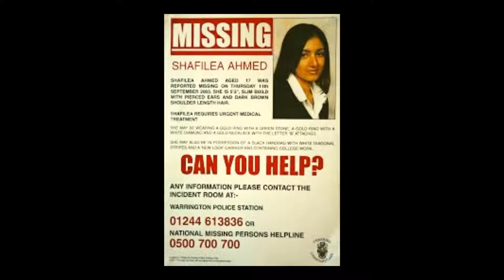Her parents did it.The Murder of Shafilea Ahmed: The True Story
Shafilea Ahmed was a victim of abuse for years.
Brought up in a ultra conservative family, she was expected to marry someone her parents chose.
But Shafilea wanted to be free, and for her parents this brought shame into their family.
Her father an adulterer, her mother who got involved and got pregnant of a married man were morally corrupt but demanded things from Shafilea they never had.
She fought back and the end result was her cruel death.
They call it honour killing, I call it Evil.

0:00 Intro
1:05 Background
3:41 Shafilea Ahmed
4:19 Abusive upbringing
5:36 History of violence
7:23 Runaway
7:40 2003 Annus Horribilis
8:25 The bleach
9:30 Missing
10:02 Investigation
11:36 The body
12:56 Initial arrests
13:18 The breakthrough robbery
13:53 The death of Shafilea Ahmed
14:17 Arrest and charges
14:42 Trial
15:55 Verdict and sentence
16:15 Final thoughts

true crime
true story

true crime informative serial killer real crime